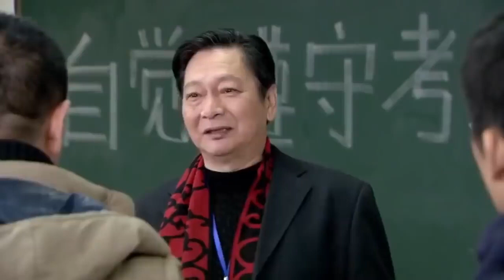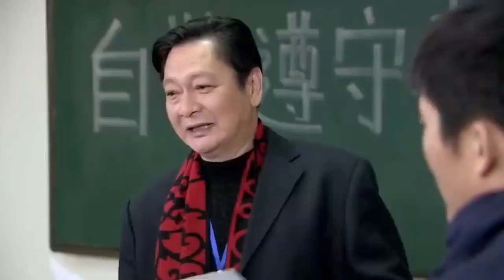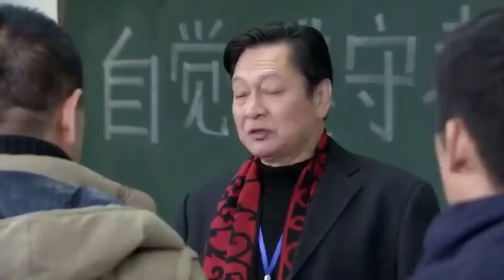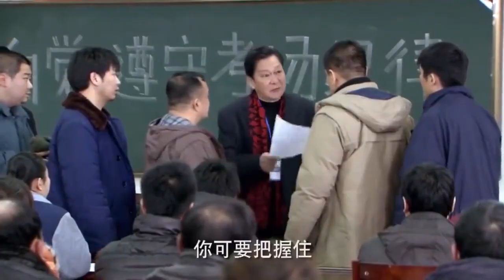大叔當二十年車工，看不懂英文交白卷，誰知因為一句話老總親自挽留